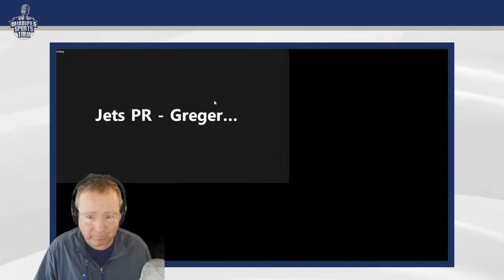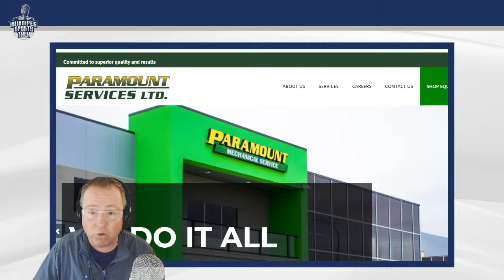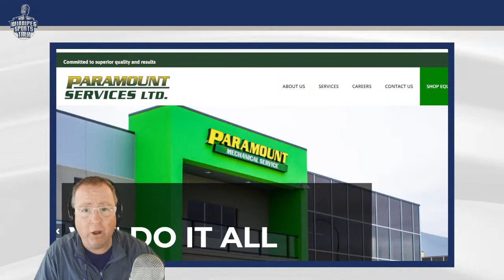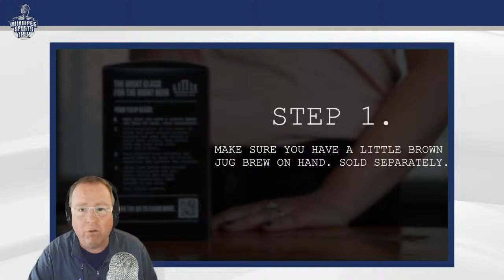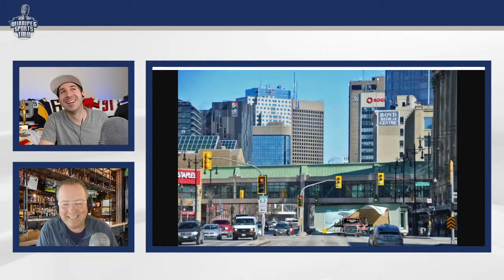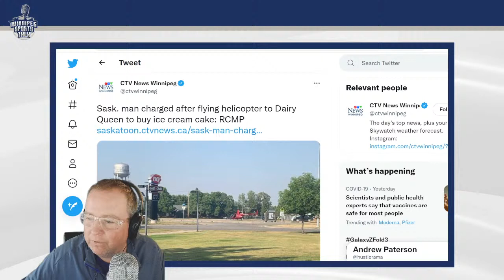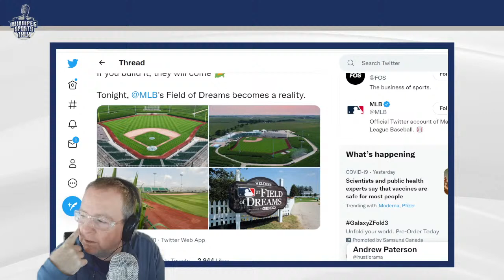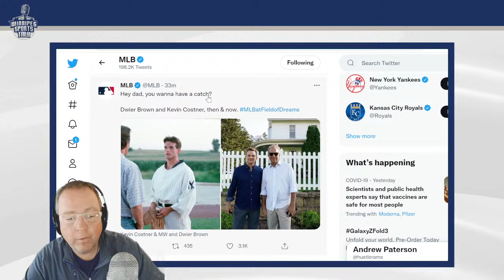Andrew Copp signs 1 year extension with Winnipeg Jets, Neal Pionk signing reaction, CFL Week 2,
Episode 112 of Winnipeg Sports Talk Daily with Andrew "Hustler" Paterson and Michael Remis. They react to the Winnipeg Jets signing of Neal Pionk, True North Sports & Entertainment vaccination policy and look ahead to CFL Week 2. Guests: Kevin Donnelly Sr. VP of Venues & Entertainment for True North, Brandon Rewucki of Skates & Plates, recently retired NHLer Matt Calvert, Nik Kowalski of Sports Interaction and Bernie Reichardt of Hockey Manitoba.

Segments:
Countdown (0:00)
Intro, discussion about True North Vaccine policy (0:40)
Kevin Donnelly of True North Sports & Entertainment (10:10)
Neal Pionk zoom call (33:48)
Andrew Copp signs extension with Jets (40:51)
Brandon Rewucki on Jets signings of Copp & Pionk (52:04)
Matt Calvert on his NHL career (1:22:37)
Nik Kowalski on CFL Week 2 (1:55:25)
Bernie Reichardt of Hockey Manitoba (2:10:20)
A couple notes to end the show (2:22:26)